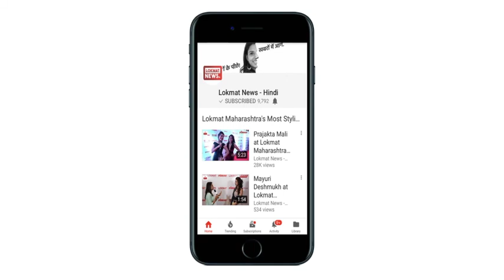Rani Mukerji BirthDay Special: Bollywood से पहले इस इंडस्ट्री में किया था Debut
Bollywood actress Rani Mukerji Birthday today: she is celebrating her 40th birthday today. She does lots of big and famous Bollywood movie. Her mother suggested her to start career in Bollywood. Before join Bollywood rani also work In bangli’s film.

आज हिंदी फिल्म इंडस्ट्री की मशहूर एक्ट्रेस रानी मुखर्जी का जन्मदिन है। रानी ने अपने करियर में एक से बढ़कर फिल्में की हैं। रानी ने अपनी मां के कहने पर अपने फिल्मी करियर की शुरुआत 1996 की अपने पिता के द्वारा बनाई गई बंगाली फिल्म 'बियेर फूल' से की, बाद में यही फिल्म हिंदी में 'राजा की आएगी बारात' के नाम से बनाई गई जिसमें रानी ने मुख्य भूमिका निभाई |